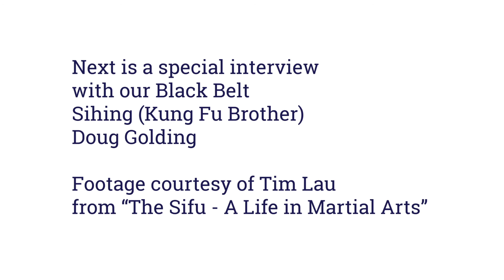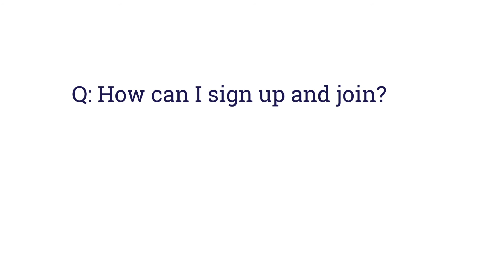RMIT Kung Fu Promo Q&A 2020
Want a better way to be active, build confidence and stay focused? Join the RMIT Kung Fu club today and surpass your limits!

Formed in 1975, the RMIT Kung Fu club has a long and proud tradition of excellence in martial arts instruction. Classes are expertly supervised by highly qualified instructors from the Barry Pang Kung Fu Schools.

Our Head Instructor Sifu Barry Pang is the ‘Pioneer of Kung Fu’ in Australia and is the recipient of the Blitz Hall of Fame Kung Fu Tribute Award; the most prestigious award in Australia today. His wife Anne Pang is the only female to be inducted into the Blitz Hall of Fame with a Tribute Award, with unparalleled experience as a Women's Self Defence Instructor and Australasian Kung Fu Champion.

Both Barry and Anne are Registered Coaches by the Australian National Council and are Licensed Martial Arts Instructors by the Martial Arts Board.